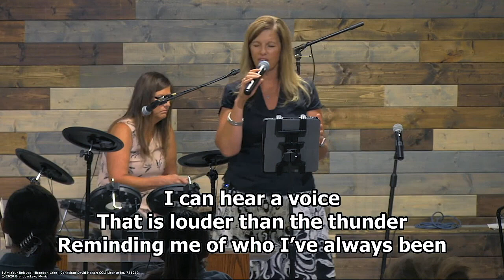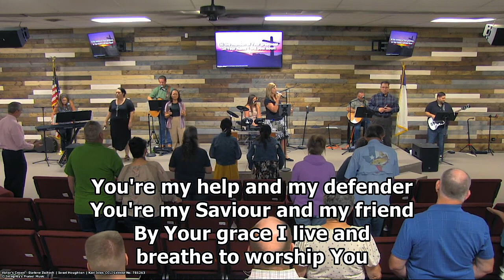FBC Aztec Worship Service | August 14, 2022 | Get Dirty! Introduction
Get Dirty! Introduction
Matthew 20:17-28
Pastor Mike Napier

want to talk to one of our pastors,